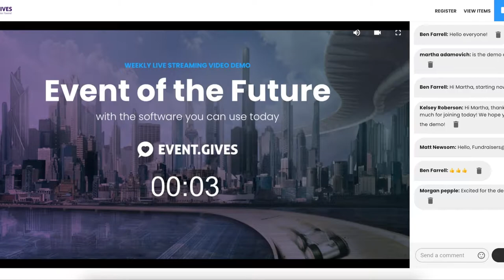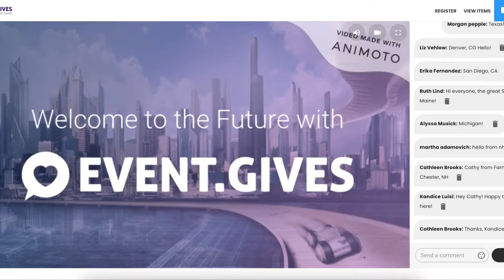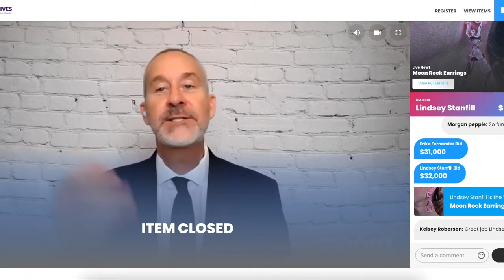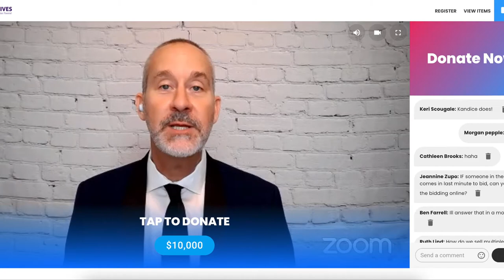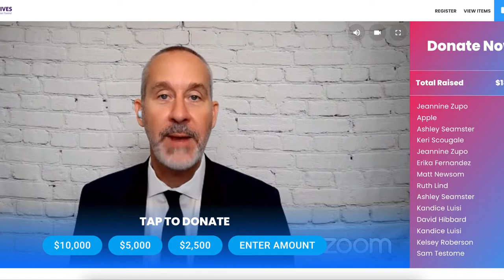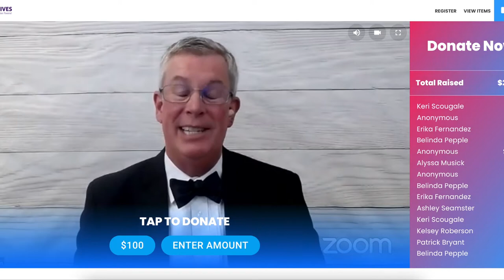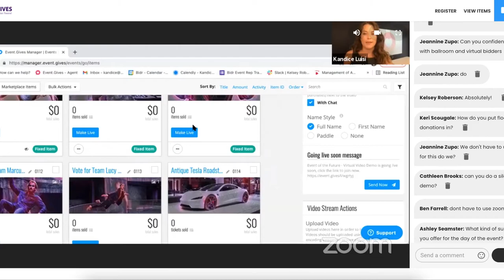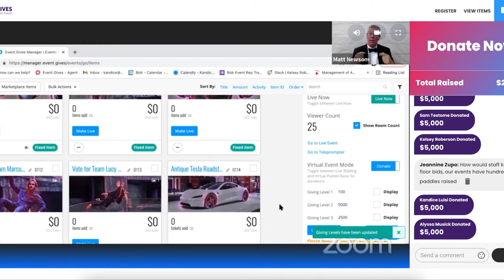Partners Ben Farrell & Matt Newsome Demo a Hybrid Auction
Ben Farrell and Matt Newsom will demonstrate how fantastic Event.Gives is at hosting fundraising hybrid events for your upcoming fall events! With their expertise on digital events, Ben and Matt will guide you step by step through the live auction and Digital paddle raise, showing you the best practices for success.

Hybrid events are the future of fundraising!

🤝 Learn more about how we can help with your next event
🖥️ Curious to see how Event.Gives works? Come join our free live demos every Tuesday at 2PM eastern